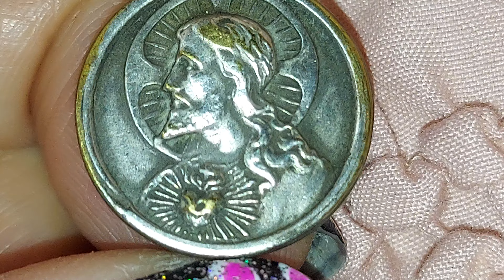🙏 🌎 ⛪️ RELIGIOUS PENDANT January 2, 2024 TUE. 😃